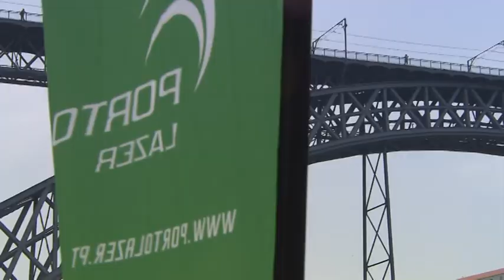JET SKI - PGM 04 - PORTO